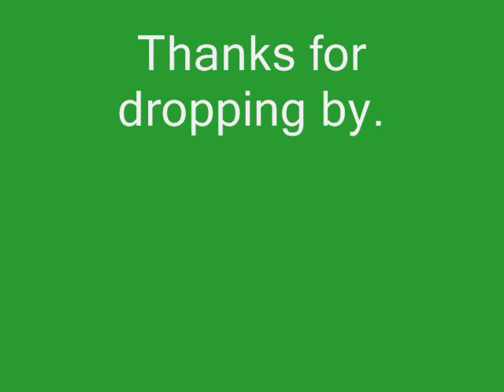Vlog Craft Update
Craft Vlog Current Projects by artist Fayme Harper in S. California, USA.